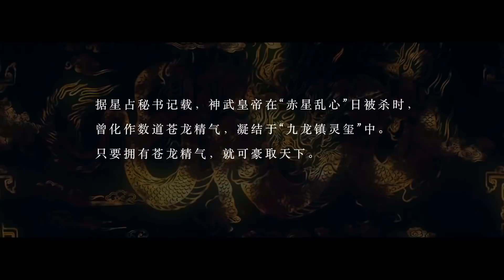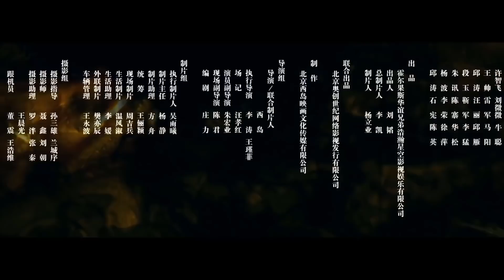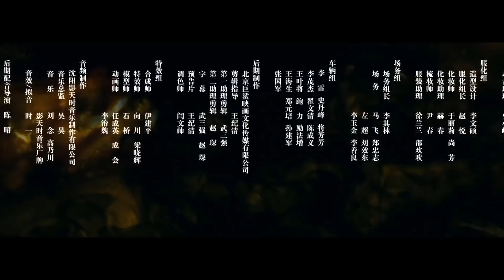QUYẾT ĐẤU CỔ MỘ | Phim Võ Thuật Hành Động Trung Quốc Siêu Hot | PHIM LẺ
✤ QUYẾT ĐẤU CỔ MỘ kể về đầu thời dân quốc cuối nhà Thanh, người Nhật mưu đồ chiếm giữ hoàng mộ ở trấn Nam Linh, muốn đoạt lấy quốc bảo. Sau khi biết được thiếu gia Hoa Dịch Thiên của Hoa gia đã nắm giữ được manh mối quốc bảo thì bắt đầu nhắm vào. Hoa Dịch Thiên bèn mời cao thủ đến giúp mình.

© Bản quyền thuộc về: Xưởng Phim Lẻ
© Copyright by Xưởng Phim Lẻ ☞ Do not Reup